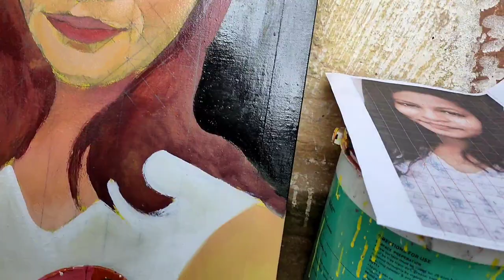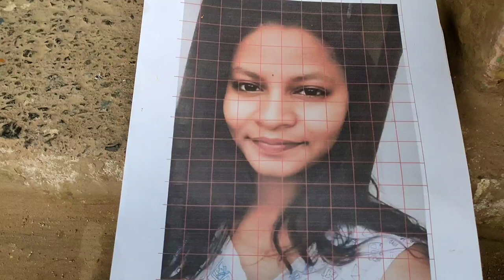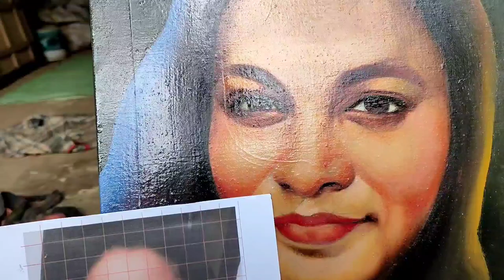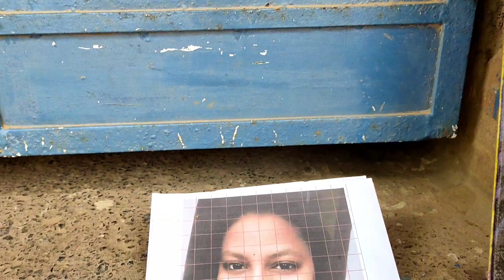Realistic Enamel Colour Painting from Ramesh Art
DETAILED STEP-BY-STEP DESCRIPTION:
This is a private workshop I took at Glazunov Art Academy in April 2019. Sergei and I were painting simultaneously two master copies of Pope Clement X by Giovanni Battista Gaulli, circa 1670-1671. I was shooting Sergei's master copy on days 1, 2 and 3, but on the day 3 he did not have time to finish his layer, so on the 4th day I am shooting him painting on my master copy instead, you can notice the difference.

Normally, it takes a week for the layer of oil glazes to dry, but Sergei and I were mixing some cobalt dryer into the paint, and our layers were dry in 2-3 days.

DAY 1. On the first day we were painting on a canvas previously primed by several layers of gesso, sanded, and painted with raw umber on top. We transferred the drawing using regular charcoal, sprayed fixative over it. Afterwards we lightly painted the shadows with a mix of black and ocher. The most interesting part was lights and highlights. Sergey mixed the titanium white and ocher, put thick brushstrokes on the most highlighted parts of the face, and started spreading it onto less highlighted areas, rubbing it into the canvas, using a pretty dry brush with a little bit of oil and turpentine (very, very little!). This color looked warm when applied in a thick layer, but being rubbed into the dark primed canvas with little to no thinner it the color turned cool!

Day 2. Next session Sergei and I have started by taking excessive white paint off using a regular razor blade, and getting rid of the brushstroke texture. (You have to keep your painting surface smooth at all times, overwise the glazes will not spread evenly). Then he made the following mixtures for the skin tones:
1) Highlights: white + cadmium yellow + cadmium orange
2) Lights: white + cadmium red + lemon yellow
3) Halftones: emerald green + ocher + black
4) Shadows: earthy colors (ochers and siennas)

(since I was mostly interested in the way old masters painted human skin, we did not talk much about other textures. But, basically, it's always a warm highlight, slightly cooler light, cool halftone and warm shadow.)

It is important to use a new brush (or a well-cleaned brush) for each mixture, and blend highlights only with lights, lights - only with highlights and halftones, halftones - only with lights and shadows, shadows - only with halftones. This will keep your color temperature solid.

It felt weird applying colors that were so different from the colors on the original painting, but they were changing on the go. Transparent layers of pretty intense colors were dimming in minutes, being optically mixed with the previous monochromatic layer!

DAY 3:
Sergey prepared the same mixtures, except for the emerald halftone, and told me to enter the halftone from both sides: with pink color from the lights and with earthy colors from the shadows. I was basically painting repeating the first layer with more details. At the end, it looked ready, but cooler and brighter, than the original.

DAY 4.

Final glaze! Sergei has covered the  whole canvas with a very thin layer of black (wiped exessive color off), so it worked like a darening Instagram filter. He used a mixture of oi and dammar varnish this time, and a bit of turpentine, since the cobalt dryer was thickening the paint significantly.( If you paint with normal drying speed, you probably won't need turpentine at all).

Afterwards, he entered this layer with highlights. Now THAT'S WHY all old master's paintings are so well blended with the backgrounds! All because of this final overall glaze.

At this stage, you can fix anything you want to fix, unless the previous layers is too different. I moved one eyelid slightly higher, worked fine. Also tried to move a fold, and that did not work: in a few days the old one started showing through, and now I have two similar folds instead of one :)

Overall, it was a fantastic experience, and I have taught many people this method since then.
Huge thanks to Pelageya Infante for video editing. She has removed my voice since it did not record well, and replaced it with nice music.

And, of course, I am very grateful to Sergei Chudanov, a teacher at Glazunov Art Academy in Moscow, Russia.

I did not expect this video to become this popular:)

how to do a portrait painting
# how to do graph in a canvas
# how to draw outline in a canvas
# how to add enamel colour in a canvas
# how to do a realistic painting
# how to do a realistic enamel colour in a girl's portrait
# how to add emotion, smile and other face expression in a canvas portrait

ଦୟାକରି ମୋର ୟୁଟ୍ୟୁବ୍ ଚ୍ୟାନେଲ୍ ପସନ୍ଦ, ଅଂଶୀଦାର ଏବଂ ସବସ୍କ୍ରାଇବ କରନ୍ତୁ